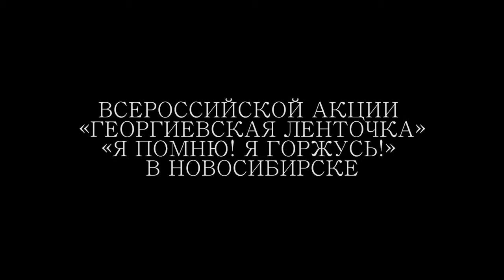ВСЕРОССИЙСКОЙ АКЦИИ «ГЕОРГИЕВСКАЯ ЛЕНТОЧКА» ПОД ДЕВИЗОМ «Я ПОМНЮ! Я ГОРЖУСЬ!» В ГОРОДЕ НОВОСИБИРСКЕ